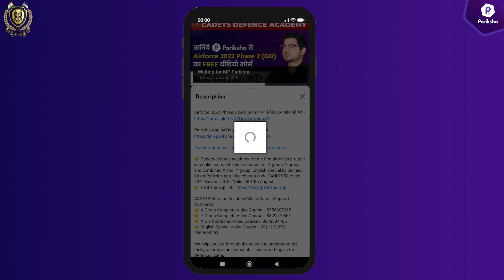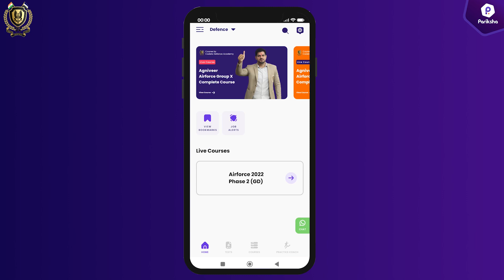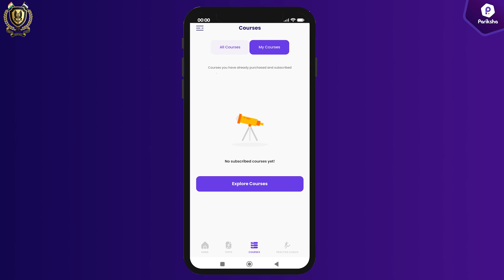जानिये Pariksha से Air-Force 2022 Phase 2 (GD) का FREE वीडियो Course कैसे Join करें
👉 Cadets defence academy for the first time has brought you online complete video courses for X group, Y group and combined X and  Y group, English special by Sanjeev Sir on Pariksha app. Offer Valid Till 17th August.

CADETS Defence Academy Video Course Support Numbers:-
👉 X Group Complete Video Course :- 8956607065
👉 Y Group Complete Video Course :- 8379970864
👉 X & Y Combined Video Course :- 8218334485
👉 English Special Video Course :- 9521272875, 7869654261

presents you with a one-stop destination for all your Defence exam preparation needs. A dedicated aspirant may find authentic and high-quality content regarding all different types of Defence exams,

Jai Hind..!!